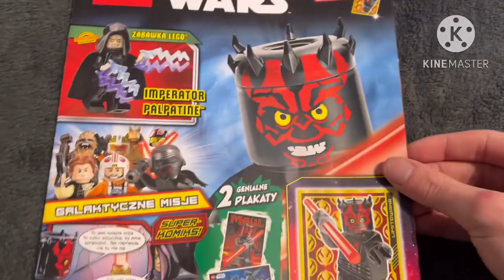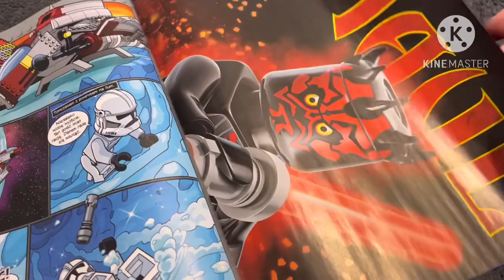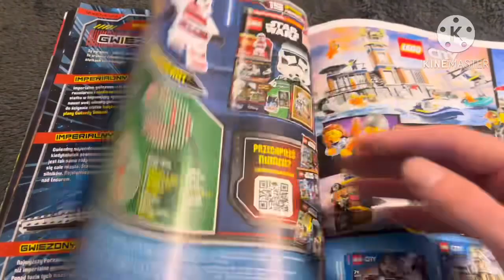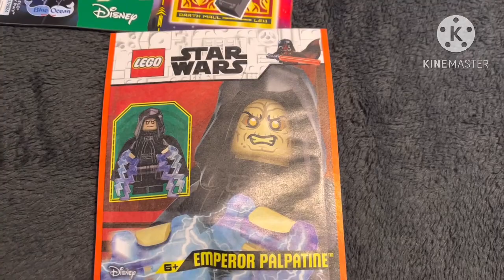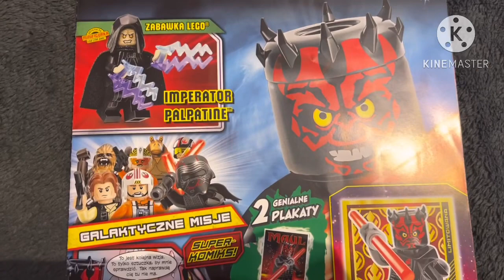Magazyn Lego Star wars 3/2024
NOWY ODCINEK FABULARNY JESZCZE W LUTYM!

Hejka!
To ja Kuba S. i witam Was w kolejnym odcinku na moim kanale.
-🔴Zostaw subskrypcje
💬Napisz komentarz
🩷Wbij na mojego instagrama:
🩷Wbij na mojego tik toka!Nazwa to:
jakubstachurski4